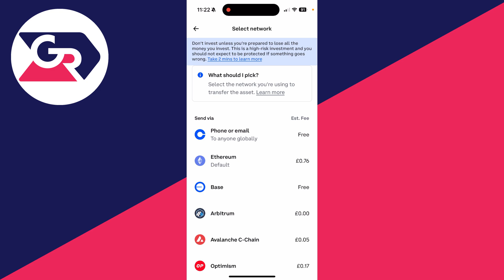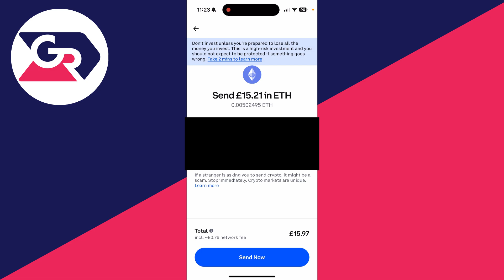How To Transfer From Coinbase To Trust Wallet - Full Guide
Learn how to transfer from coinbase to trust wallet in this video.

GuideRealm